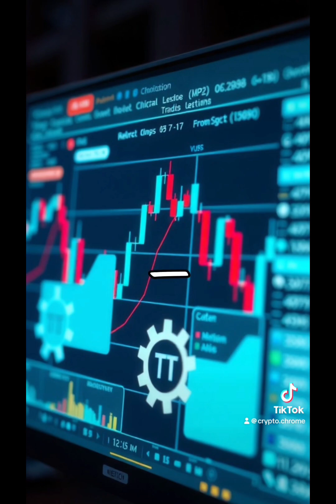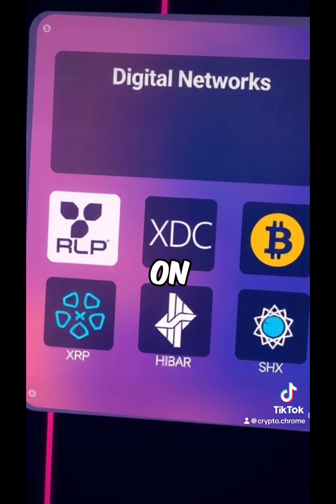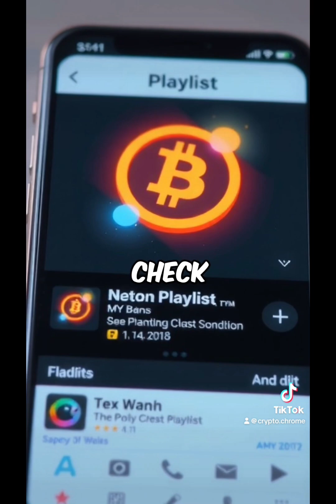ISO 20022 Crypto Roadmap (2025–2030) | XRP, XLM, XDC, HBAR, ALGO, SHX Explained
From 2025 to 2030, the ISO 20022 global payment standard will transform the financial world. Here’s how XRP, XLM, XDC, HBAR, ALGO, and SHX align with each milestone.
Tag a friend who needs to see this.